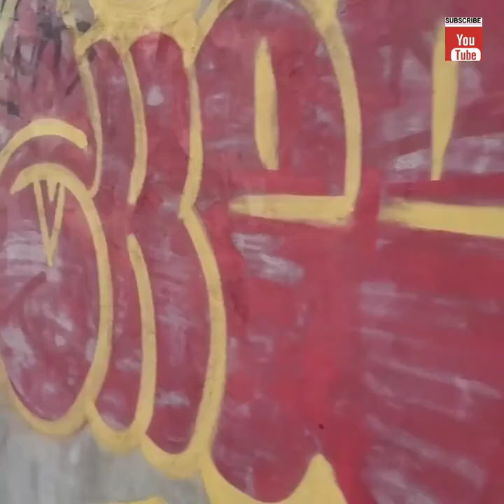Inside Miami’s Northside Drug Houses.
Miami Dade Northside Drug Crack Houses.

Let's rewind back to 2022.

PLEASE FOLLOW ALEXANDER NEWS SHOW.

Facebook is Alexander News Show.

Spotify Podcasts is?

The Opinions Expressed on Alexander News Show, are those of the Show, and not of YouTube Channel, and or any of the Podcasts Platforms.

Las Opiniones Expresadas en Alexander News Show, son las del Show, y no del Canal de YouTube, ni de ninguna de las Plataformas de Podcasts.

ON PODCASTS PLATFORMS.

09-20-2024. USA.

Iheart Podcast Network.